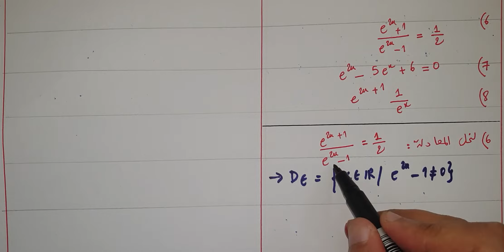الدوال الأسية/المعادلات / الجزء 2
تحديد حل معادلة